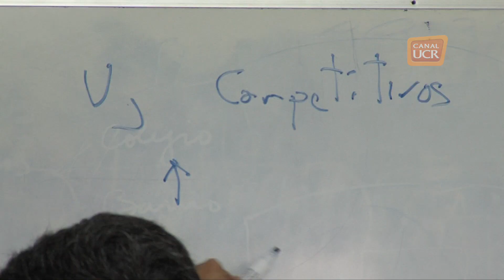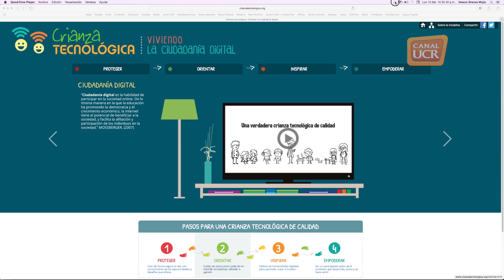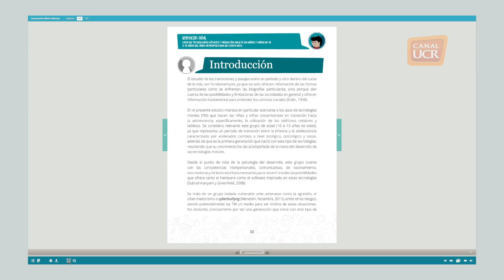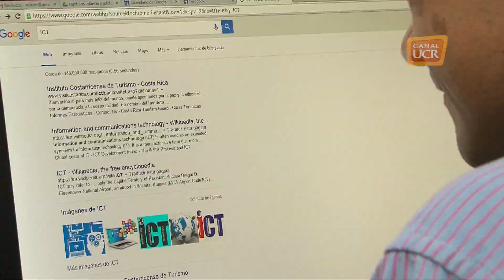Rolando Pérez psicólogo UCR por Alejandra Fernández B 2015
Semblanza sobre Rolando Pérez, investigador de la Universidad de Costa Rica, sobre sus estudios de los usos y efectos de las tecnologías de la comunicación e información en la psicología social.

Producida por:
Alejandra Fernández Bonilla